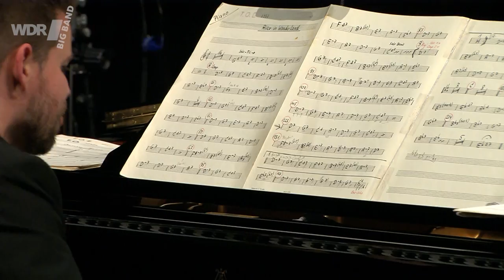Jiggs Whigham & WDR BIG BAND - Alice In Wonderland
Mit dem Titel "Alice In Wonderland" (Komponist: Sammy Fain, Arrangement: Chris Swanson) erinnert die WDR BIG BAND gemeinsam mit dem Posaunisten Jiggs Whigham an den großen Orchesterleiter Kurt Edelhagen. Die musikalische Leitung hat Florian Ross. Ein weiteres Solo neben Jiggs Whigham an der Posaune spielt Billy Test am Piano. Das Konzert " A Tribute To Kurt Edelhagen"  wurde live  am 13. November 2020  in der Kölner Philharmonie aufgenommen.

Die WDR Big Band unter der Leitung von Florian Ross erinnert zusammen mit den ehemaligen musikalischen Weggefährten Gerd Dudek, Jiggs Whigham und Heiner Wiberny an einen der ganz großen Bandleader des 20. Jahrhunderts. Kurt Edelhagen hat wesentlich an der deutschen Musikgeschichte mitgeschrieben. Der 1920 in Herne geborene Musiker galt seit den 1950er-Jahren als einer der bedeutendsten Orchesterleiter im Bereich Tanzmusik, Schlager und Jazz. Mit seinen Unterhaltungsorchestern hat er den Sound zu den großen Fernsehshows beigesteuert und Stars wie Caterina Valente zu internationaler Berühmtheit verholfen. Ab 1957  unterhielt er über Jahre das Orchester Kurt Edelhagen im WDR / Köln, das als ein Vorläufer der heutigen WDR Big Band gilt. Und schließlich leistete Kurt Edelhagen auch an der Musikhochschule Köln Pionierarbeit: Hier baute er 1957 den ersten Jazzstudiengang in Europa auf – und wurde damit zum ersten deutschen "Jazzprofessor" ernannt.